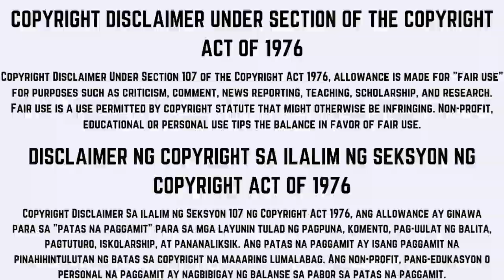Minecraft Sundays: Black Cat Rollercoaster - Gameplay